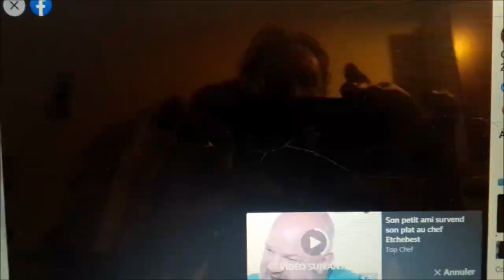PUNKuLrspurs koeurspurs & SeB JoB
WHAT THE FAKE?
Poème& zik remis en son ANARKO Koeurspurs
(dernier PUCLI d'cet' nuit)